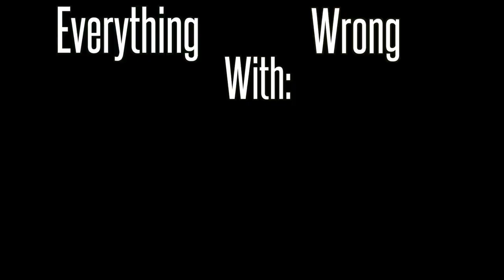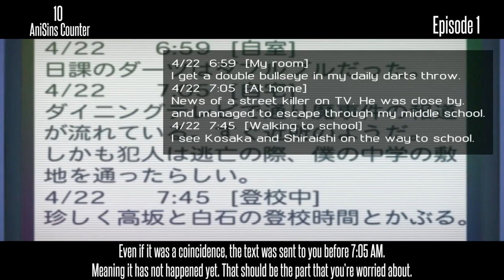AniSins: Mirai Nikki (1/2) | Future Diary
One of the most entertaining, bad shows ever.  JOIN THE COMMUNITY OVER ON DISCORD:

28:11 From the wonderful people at TVMaxwell
Thank you weebs!